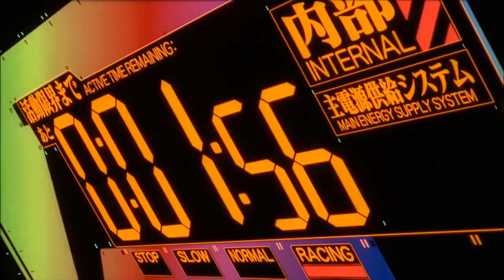The Lance of Longinus was Big Enough